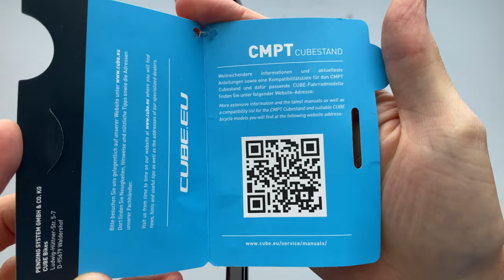Cube Cubestand CMPT Kerékpár Kitámasztó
A Cube Cubestand CMPT kitámasztó az összes Easy Mount felfogatású Cube kerékpárral kompatibilis a fully bringákat kivéve. Akár e-bikeokhoz is használható, maximum 25 kg-ig.